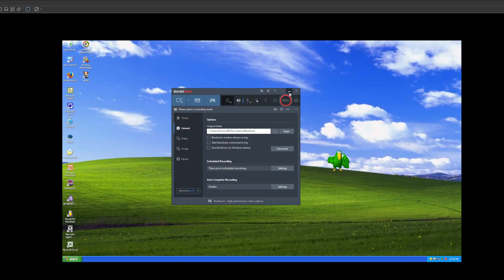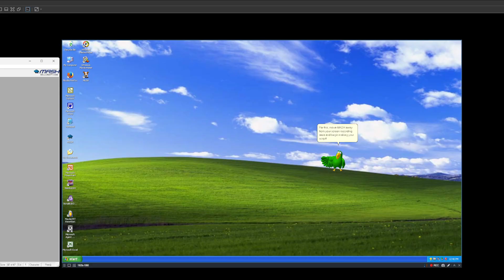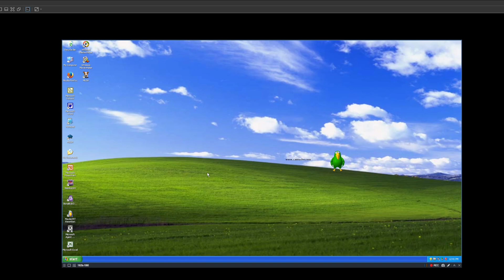Peedy Shows how to make Microsoft Agent Desktop Skits / Windows Desktop Skits! (Tutorial)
This is a short and quick tutorial that shows how my MS Agent Desktop Skits series videos are recorded! Peedy goes over how I use a virtual machine, a screen recorder, MASH, and a video editing tool!

Step 1: Use a VM (virtual machine) if you're recording another OS. If you're using your main PC for skits, you can ignore this step! Virtualbox is free and so is VMware as of November 2024!

Step 2: Have a screen recorder ready! Bandicam and OBS are two great options here, but I use Bandicam out of convenience and since I paid for the premium version a long time ago!

Step 3: Create your script in MASH, then get ready to play it when you're done! Alternatively, you could save it as a MSH file and launch it before you begin recording.

Step 4 (optional): Use a video editing software if you want to crop the show animations at the beginning, I use Windows Movie Maker for this since you can add multiple videos in it and split the beginning off and delete the beginning. ClipChamp is also pretty good at this (and what I use for Microsoft Agent Shorts!)